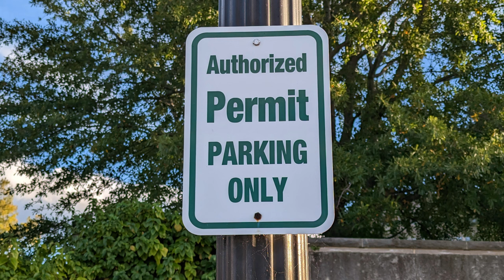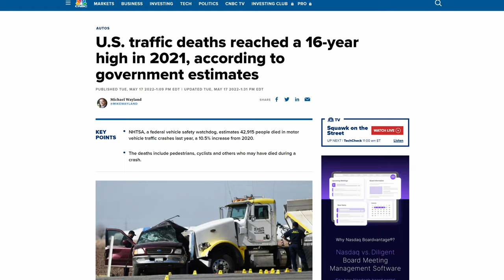Tips for DRIVING in Washington DC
Are you driving your car to Washington, DC? Most DC visitors can skip the airport rental car, but if you are planning to drive, make sure to watch this video to know exactly what to expect when it comes to parking, traffic and keeping your vehicle safe.

~Follow Trip Hacks DC on social media~

~Video Chapters~
0:00 Don't drive in DC
0:33 Hello!
0:53 Avoid driving in rush hour
1:40 Avoid driving on weekends
2:40 Know where you're going to park
3:29 Be careful with street parking
4:01 Don't take bad parking advice
5:10 Be safe